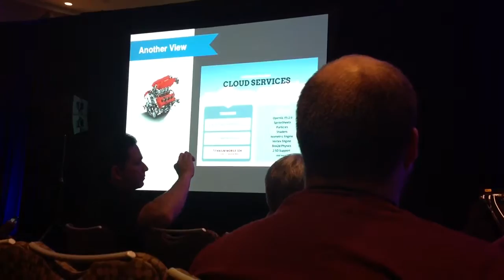Carlos Icaza, Code strong, Ansca Corona Games